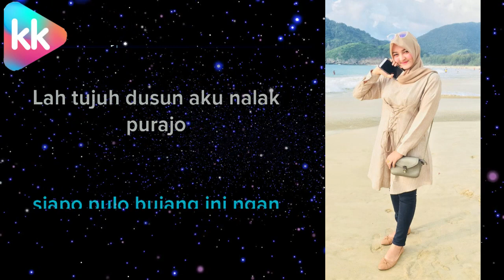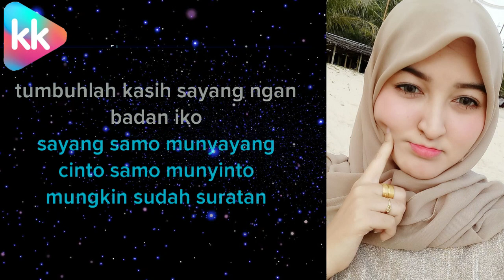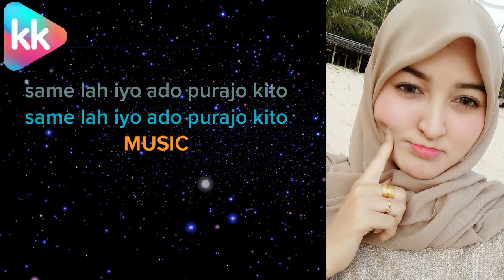#31 KERINCI NALAK PURAJO KARAOKE